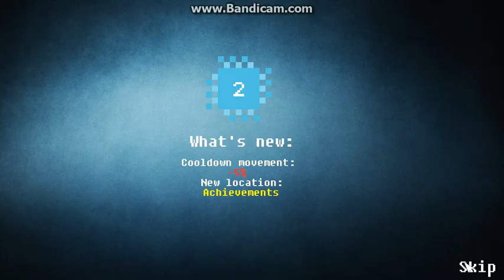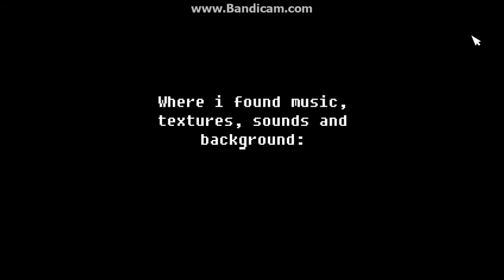😱Five Nights at Freddy's Simulator Remastered😱